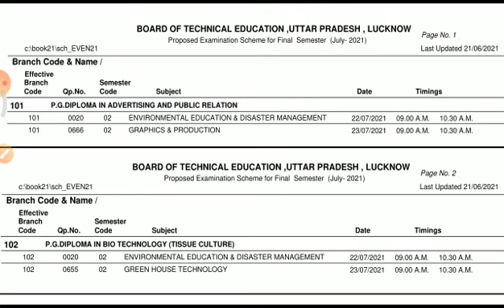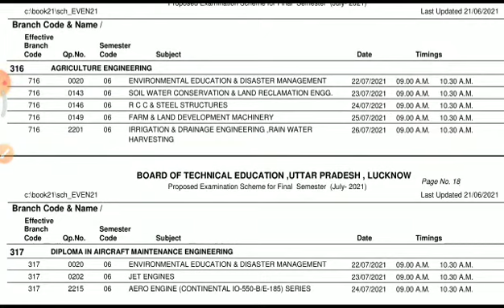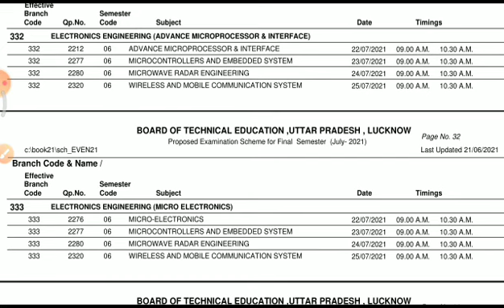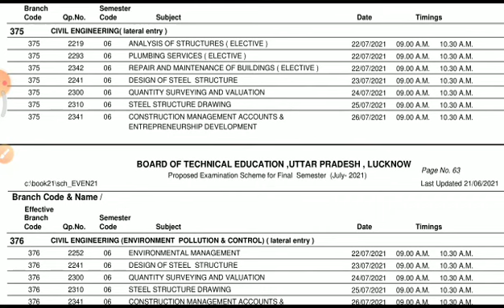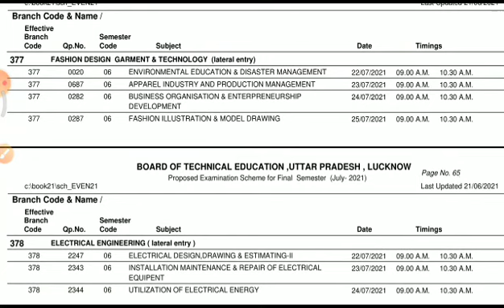technical courses scheme out/technical education news today/technical education latest news/Scheme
MBA/ MMS
B. Arch
MCA
B. Pharm/ Pharm. D
M.E./ M. Tech
B. HMCT
M. Arch
DSE
M. HMCT
DSP
M. Pharm
All technical courses scheme